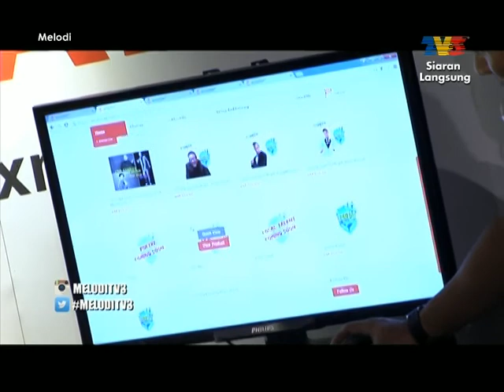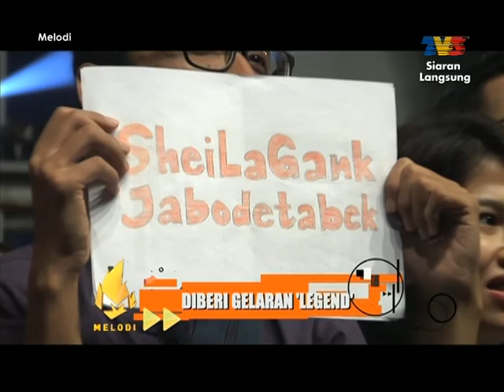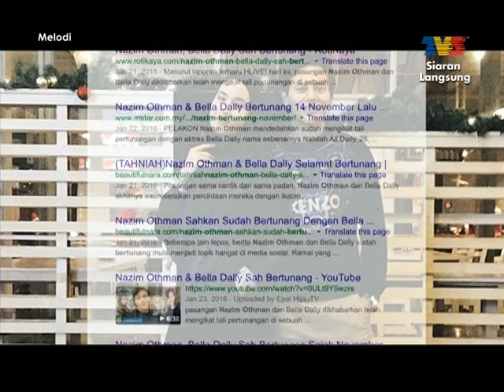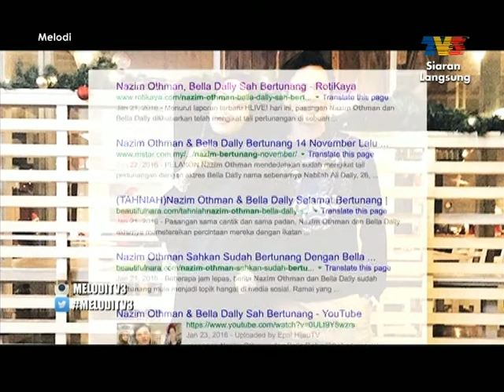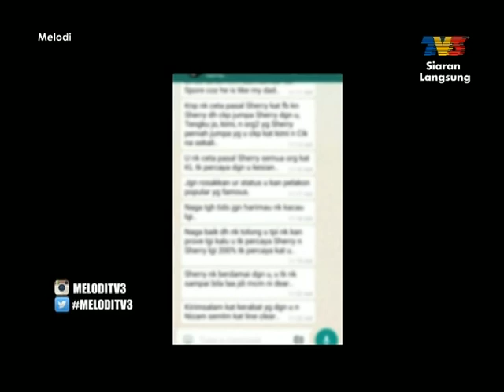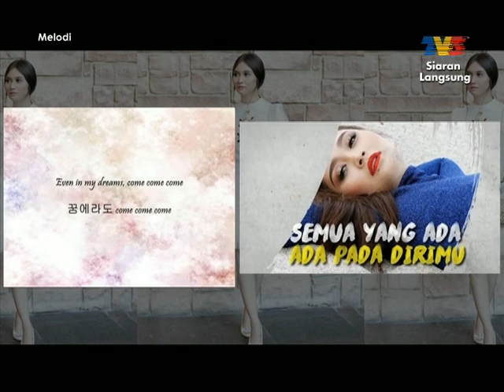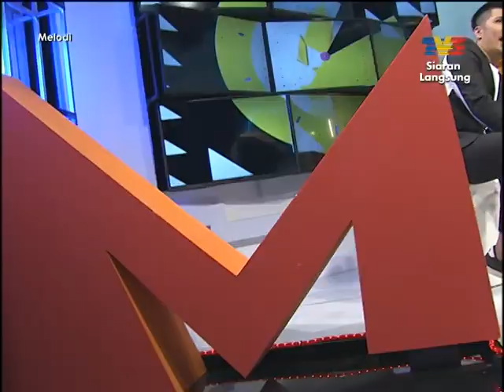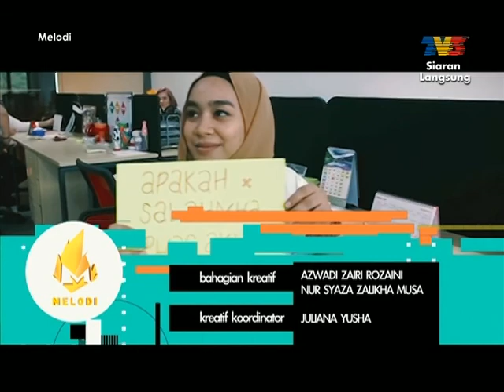Melodi (2016) | Episod 14